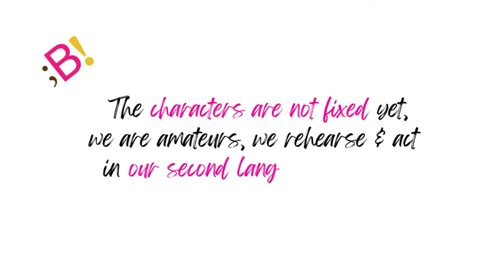🎭 English Through Theatre (Rehearsing)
Go to my website to find out more and book your private English lessons or join our Theatre Group: